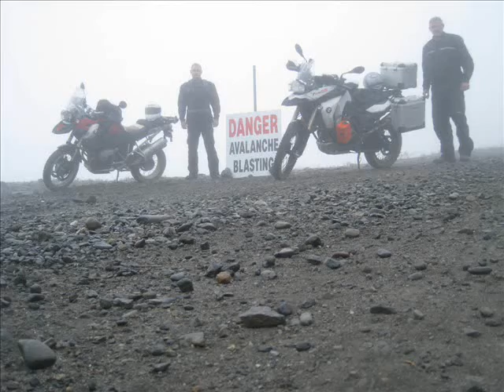R1200GS F800GS The road to the Salmon Glacier, Ak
From Hyder AK to the top of the Salmon Glacier on a bad day in July.